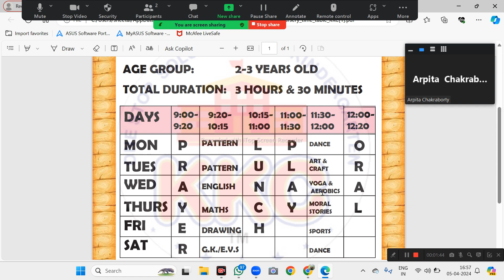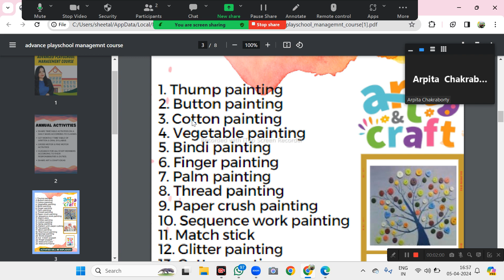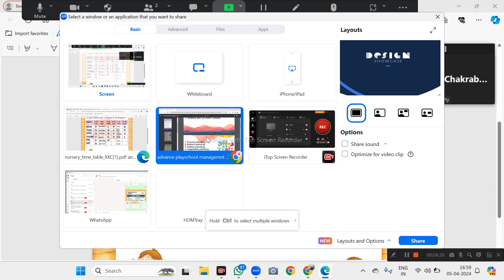Arpita from Assam/ Course Advance Playschool Management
open your dream Playschool.